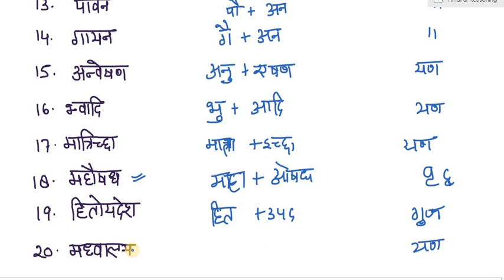हिंदी : संधि (स्वर) संधि विच्छेद : एक बार में सब साफ (Revision-1)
संधि गलत करना बंद करो चाहे कैसा भी प्रश्न क्यों न हो।